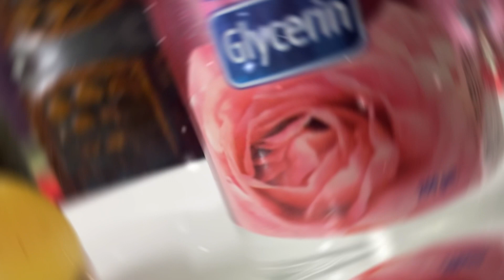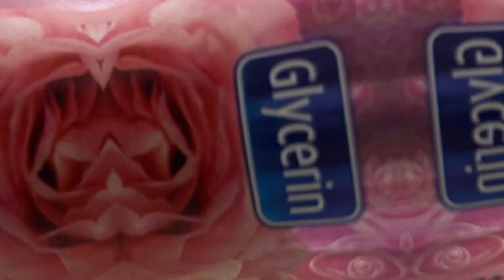Winter Special fairskin facepack।ये पैक लगायें और गोरी रंगत पायेंfairskin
Hello frnzz!!!
Winter special homemade face pack is here for natural glow and baby soft skin.

Do try this .If possible ,leave overnight on your face for better results.If you have allergy with any of the ingredients then do not use this.

Hit like if you like this video and share with your near and dear ones .